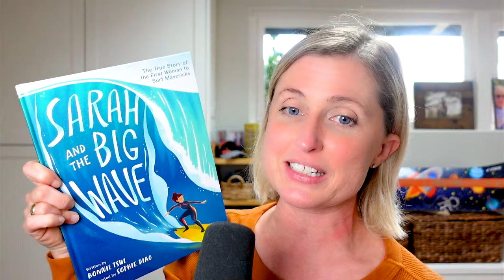Women in Surfing: Swimming with Sharks & Finding Allies | Layne Beachley | Getting Open Podcast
Today on The Getting Open with Andrea Miller Podcast we are joined by 7 Time World Champion Professional Surfer Layne Beachley. Layne grew up at a time when women weren’t allowed to surf, and by having to overcome sexism and her own self doubts, she is able to give us incredible insight, motivation, and inspiration on how to know our self worth, and how to turn the things that trigger us into the things that teach us.

Chapters:
00:00 - The Getting Open with Andrea Miller Podcast
01:45 - The BEST SURFER IN HISTORY Layne Beachley
03:50 - How Often Do Sharks Attack Surfers?
06:40 - Confronting Your SELF WORTH
11:45 - You Can’t Make Someone Do What They’re Not Ready To Do
15:00 - How To Be Empathetic With Our Kids
19:00 - We Need To Be LISTENING To Our Kids
23:10 - Our Greatest TRIGGERS Are Our Greatest TEACHERS
28:10 - Being ADOPTED is What Drove Layne To Be a Champion
32:20 - How Layne’s Met Her Husband in INXS
38:20 - Surfing As A Bigger Woman
42:14 - AITA for Telling Daughter Football is For Boys Only?
51:40 - The Future For WOMEN IN SURFING Looks Amazing
57:00 - Our Favorite Takeaways